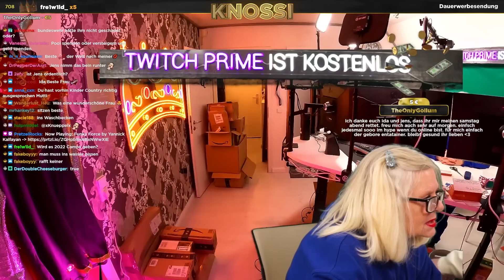ICH HABE einen BESONDEREN SOHN! 😂 FRAGERUNDE mit MUTTI! 😍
👑Der Chat stellt Mutti Fragen über Knossi👑